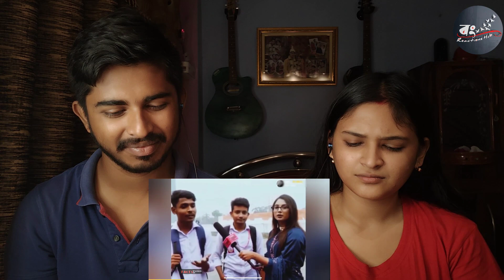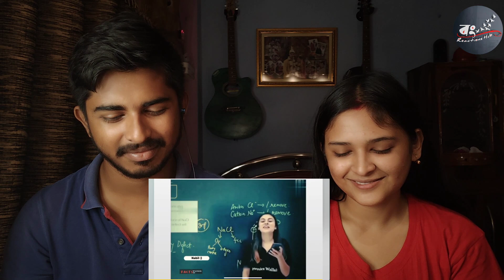না হাসলে টাকা ফেরোদ🤣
▶️ Source Video :

🔶 We are now available on FACEBOOK AND INSTRAGRAM.

ideo